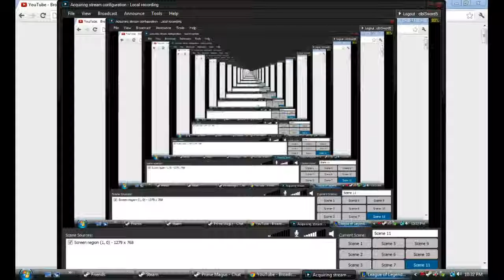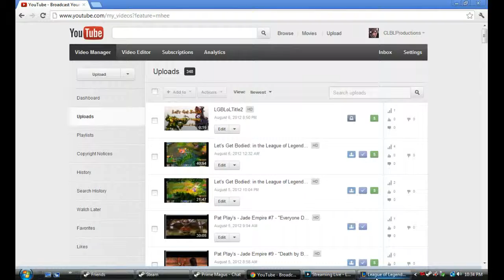Twitch Full Game #2 w/ Lulu Support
How does Twitch pay for those rings? He gets the gets the kills and then runs like a rat!
The League of Legends is owned by RiotGames. It is a free to play MOBA that can be download This video shows gameplay with the goal of showing how to play Twitch when nothing to going your way

Riot Games allows videos of their game to have advertising.